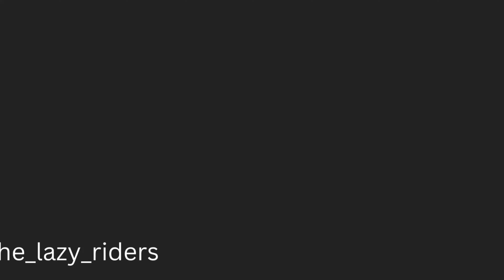TVS SmartXconnect S20x Helmet Bluetooth intercom | Detailed Review | Don’t buy this | Worthless.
We hope you liked the video , if this was helpful for you or enjoyed our video then smash the LIKE button and SUBSCRIBE our youtube channel and if you want to give any suggestion, feedback or if you have any query then leave a comment in the comment section.

Products that we use in our GoPro Helmet Setup  :

Gopro HERO 11

GoPro MIC Adapter

GoPro Camera Case

BluArmour GoPro Chin mount

GoPro vertical mount

GoPro mount Extender

Sony Lavalier MIC for helmet

Rode TRS to TRSS converter

Rode TRSS to TRS converter

Riding gear we use :

Axor Venomous Helmet

DSG riding gloves

MT Thunder 4 helmet- Go and buy in offline market

DSG Riding jacket (coming soon)

Extra stuff we use in our videos :

Camera - SONY ALPHA 6400

Camera lens - 50mm 1.8 Prime Lens

DigiTek ring light with stand

Mobile DJI Gimbal